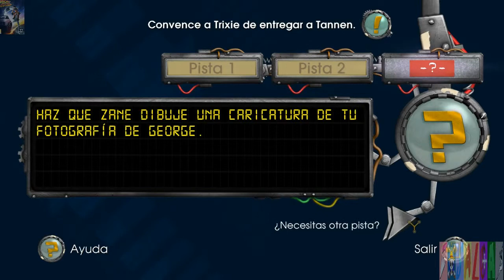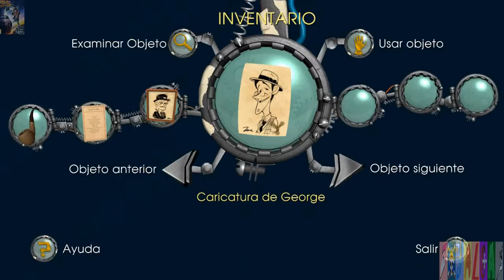Regreso al Futuro: El Videojuego; Capítulo 16: Caricatura falsa (PC)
Logramos reunir a Artie con Trixie.Más por lo visto,fue un desastre.Kid apareció y casi nos deja sin abuelo si no llega a intervenir suplicando la bella dama.Y así no podrá traicionar al mafioso Tannen pues mataría a Artie.Entre la espada y la pared nos encontramos ¿Cómo podremos arreglarlo?

Disfrutad mucho del vídeo y,si os gustó,dadle un like si queréis ;)